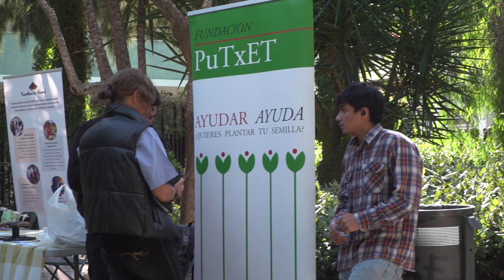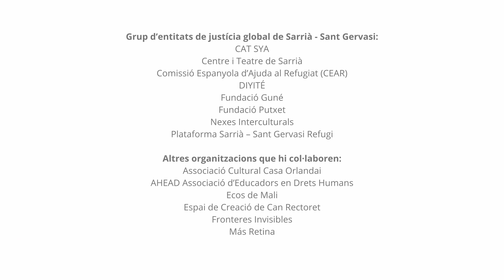Programa Sarrià - Sant Gervasi per la Justícia Global 2023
Es va inaugurar el 22 d'octubre als jardins de Can Ferrer i continua fins al 16 de desembre amb diverses propostes per reflexionar en torn del concepte de justícia global, les migracions i els drets humans.

En trobareu tota la informació a barcelona.cat/sarria-santgervasi